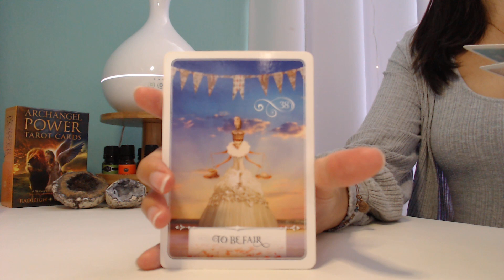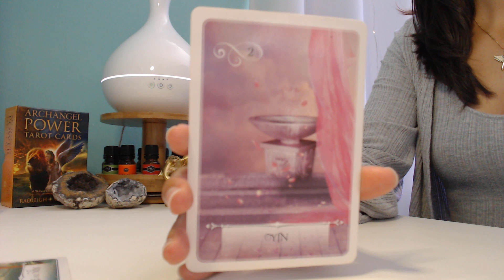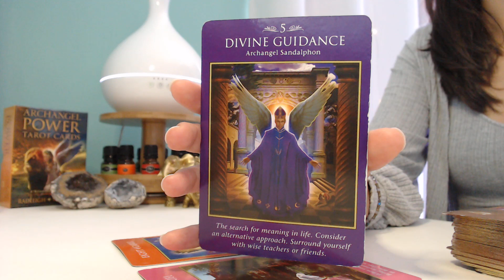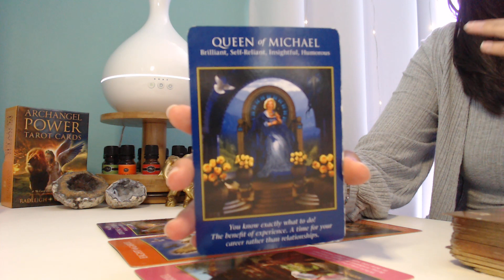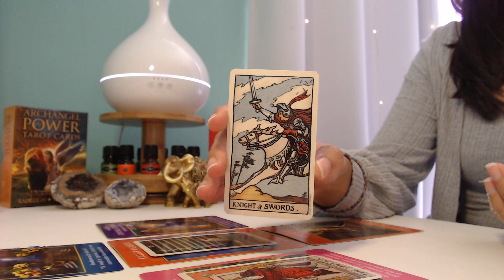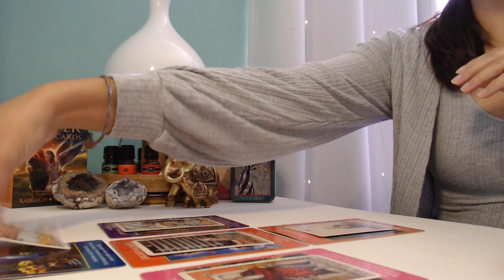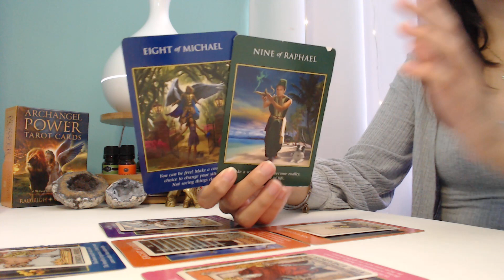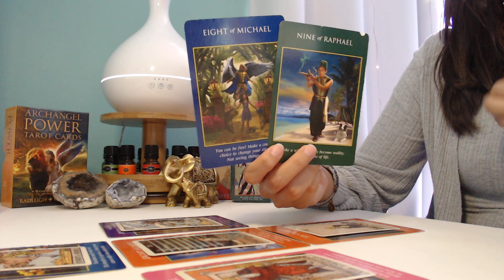ARIES MID-MARCH ♈ CAUGHT IN THE MIDDLE, BUT DO YOU WANT EITHER? DONT RUSH ⭐ ARIES MARCH 2023 TAROT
Thank you for joining me today for your Aries tarot March 2023 reading!

🤝 // Support & Community
▪ COMING SOON

▪ Let the advertisements (that appear before and after the reading) play all the way through without skipping

All donations and continued support helps the channel grow and privileges me with providing support to you on your journey. Thank you so much 🙇‍♀️